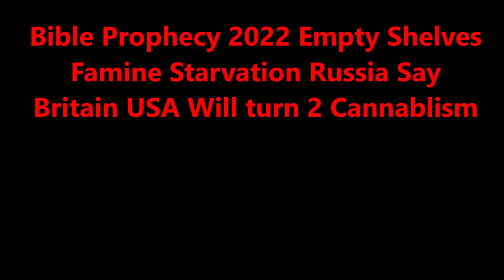Bible Prophecy 2022 Fuel Price Famine Food Shortages Russia Say UK USA EU Will become Cannibals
Bible Prophecy 2022 Fuel Price Famine Food Shortages Russia Say UK USA EU Will become Cannibals fuel prices are increasing and food around the world becoming scarce..  There is a food shortage problems and people are going to starve in Britain and the world.  We had an Apocalypse out breaks of floods and fires which the bible in Matthew and Revelation said would happen. The four horse men of the apocalypse spoken of in Revelation has been given instructions to ride across the earth sending famine, death and pestilence